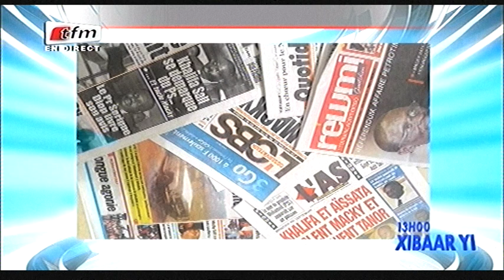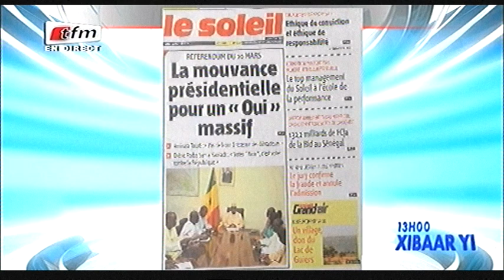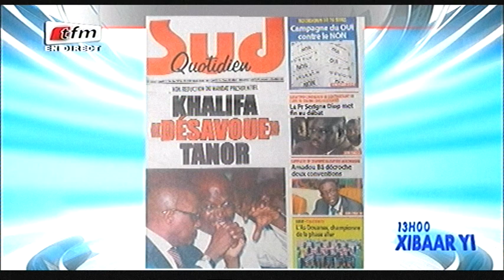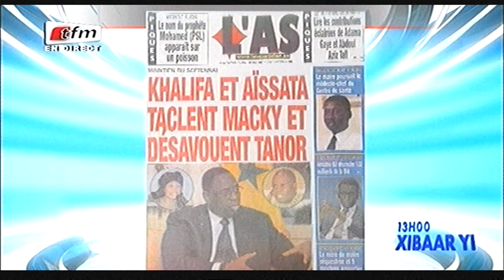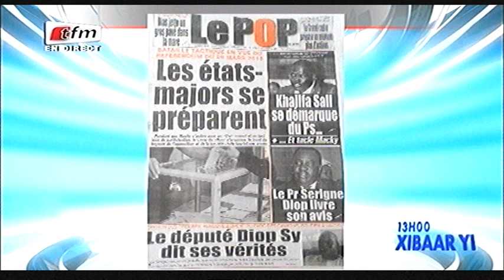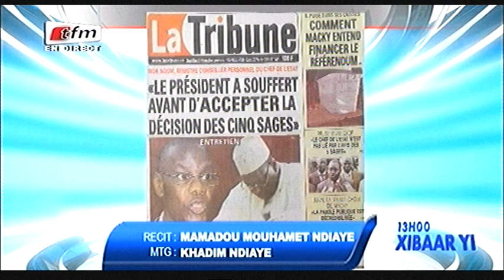Revue de presse - 22 février 2016 - Présentation: Mamadou Mouhamed Ndiaye